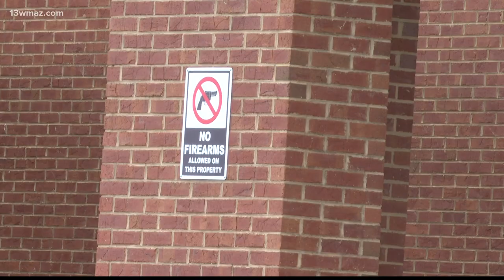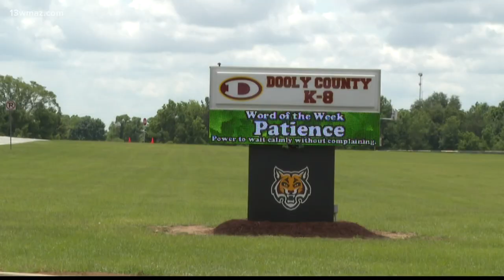Dooly County, Georgia mom upset about gun incident on school campus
Mikeyla Towns is demanding answers after her 11-year-old son was held at gunpoint at Dooly County K-8 Academy

13WMAZ News is the #1 station for news and weather in the Central Georgia area, serving people in Dublin, Macon, Milledgeville and Warner Robins.